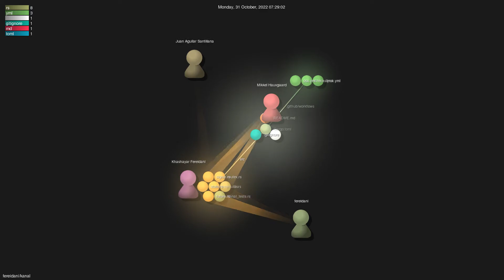fereidani/kanal - Gource visualisation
Author: fereidani
Repo: kanal

Description: The fast sync and async channel that Rust deserves
Starred: 742
Forked: 16
Watching: 19
Total commits: 98
Initial commit: Wed Jul 13 16:57:11 2022 +0430
Total number of files: 15